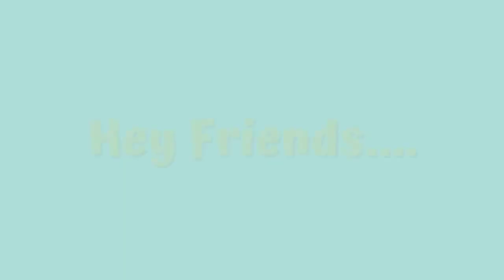BirthdayVlog||DIML HYNDAVI 7th Birthday Celebrations||Birthday Vlog 2023